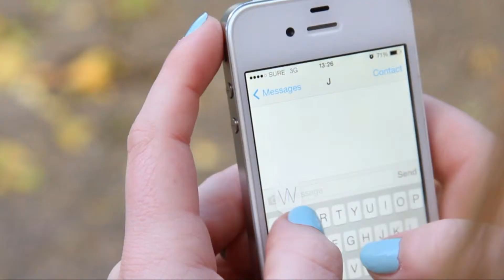Last Autumn - Draft Five (AS Media)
The fifth draft of my media studies AS thriller. ENJOY.